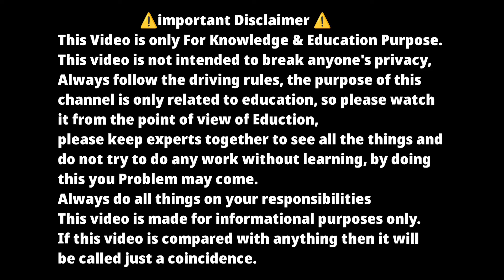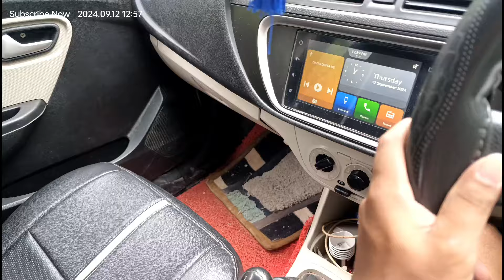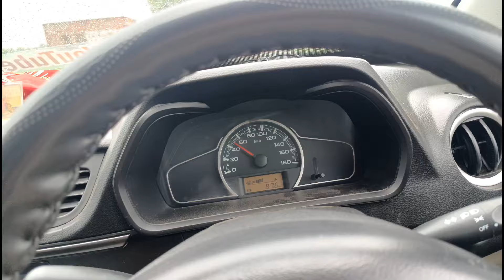ALTO VXI PLUS 4 YEAR COMPLETE DETAILED FULL REVIEW 🥰 DRIVING, MILEAGE, COMFORT,GEAR SHIFTING & MORE